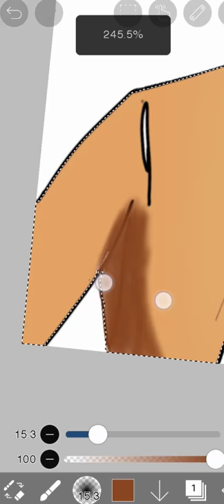my fan art // for // draw with Artma // hope you like it 👍🏻